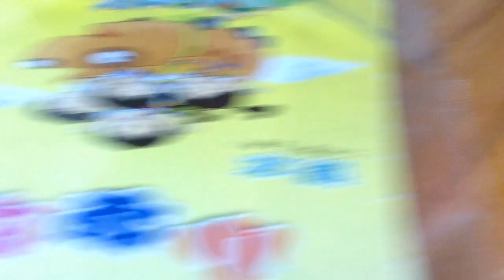Lego train crash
By Jonas Tan.
I think we should fill in petroleum before driving to a railroad crossing.But this Lego man is to lazy to do that